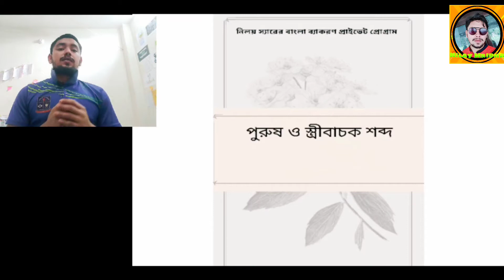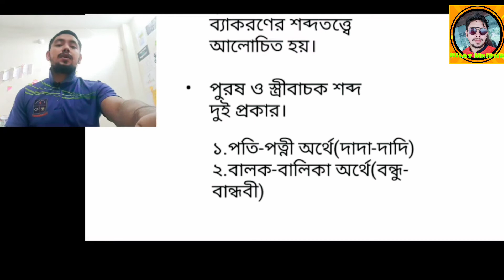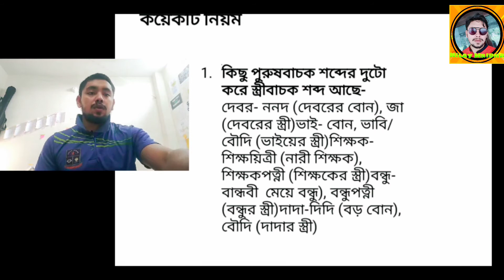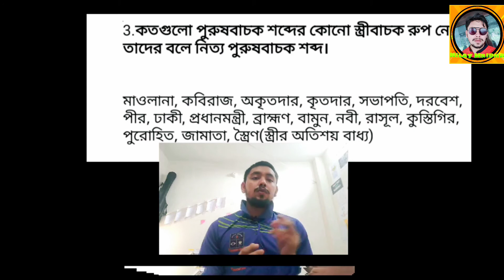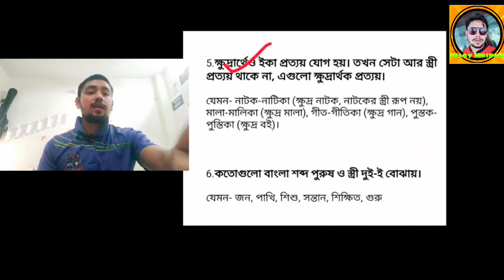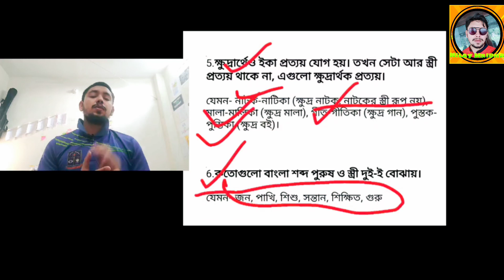পুরুষ ও স্ত্রীবাচক শব্দ || BCS || Admission || HSC || SSC || Nilay Mridha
Assalamuolaikum
Hi, this is Nilay Mridha here.
Hope you will enjoy the video.
If you do, please share it to others.

Let me know what kind of things i need to improve & which thing will make videos more beautiful.

Thanks ❤️